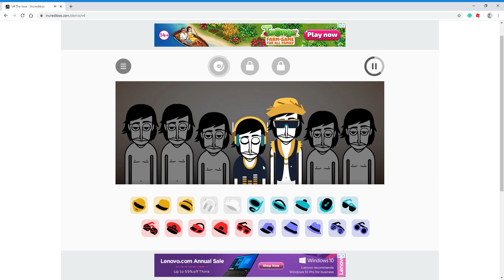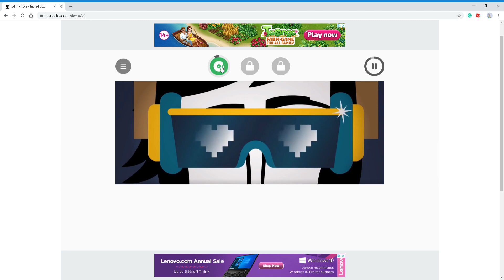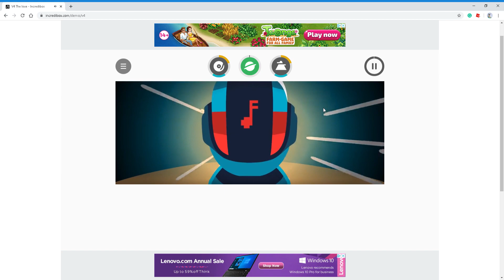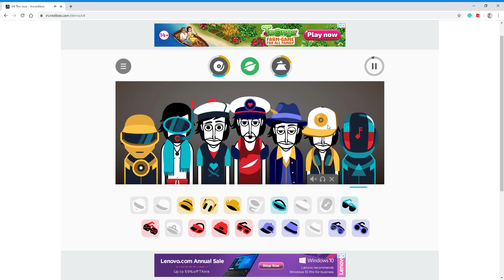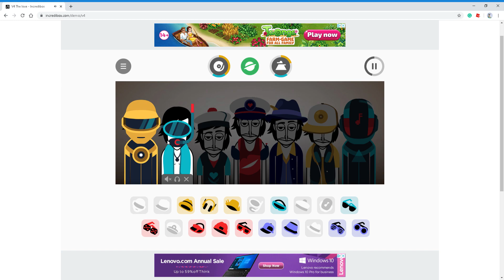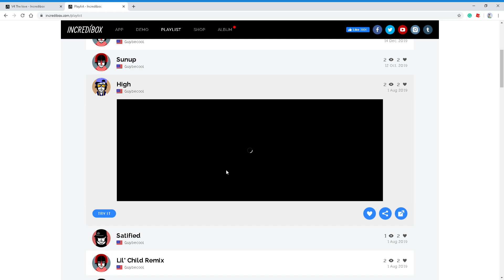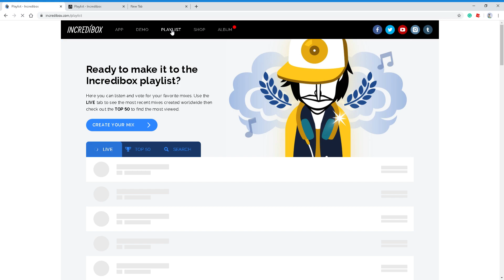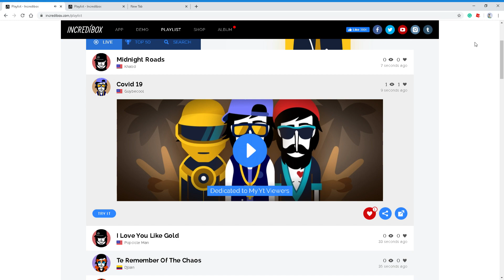Incredibox | For the Viewers!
I dunno I just created a song